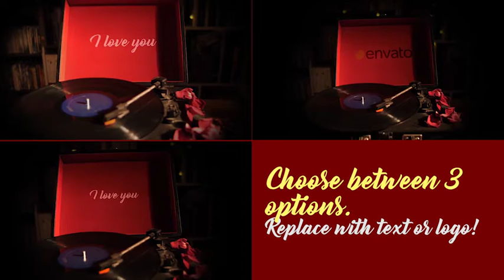Romantic Vinyl Record Openers After Effects Template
Аuthor: ManManStudio

Features
- Great sharp quality images - Edit scenes and texts the easy way - 4K original stock footage for the AE Project - Help file (PDF tutorial included) - 4K, Full HD & 720p render comps - After Effects CS6 & Above
Font not included.